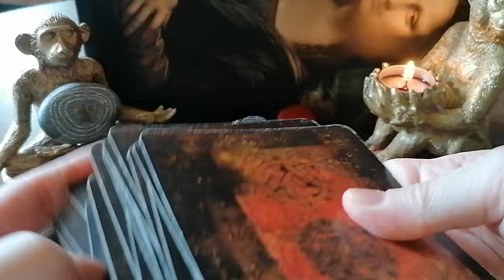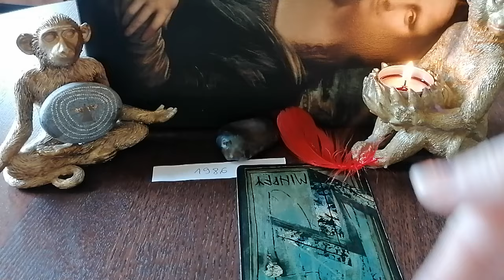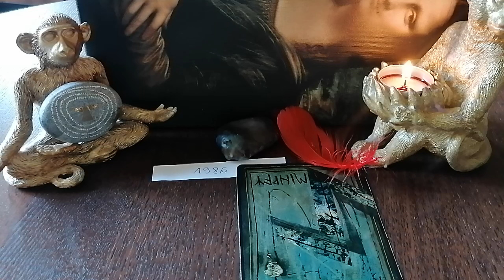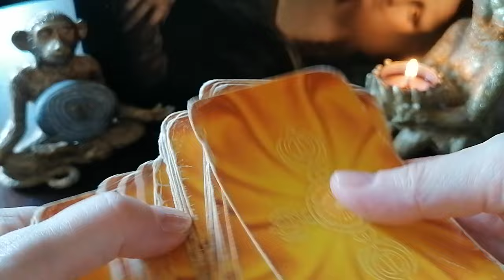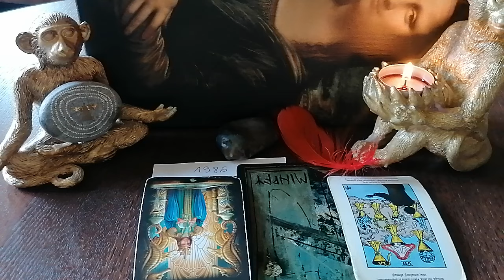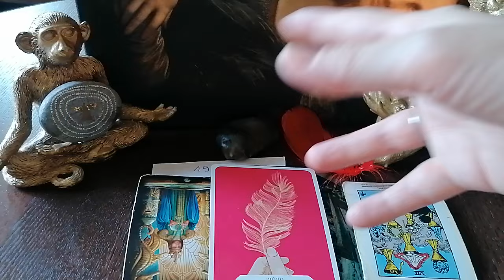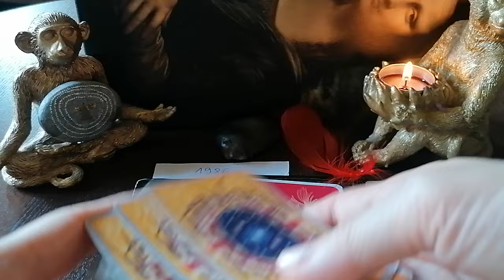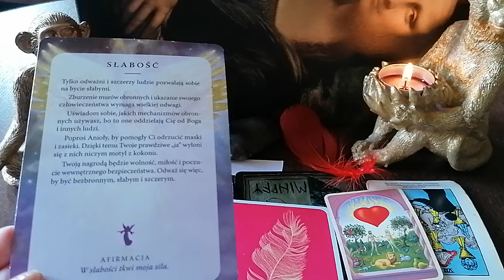TAROT ROCZNIK 1986 KWIAT W ASFALTOWEJ DŻUNGLI 🌱